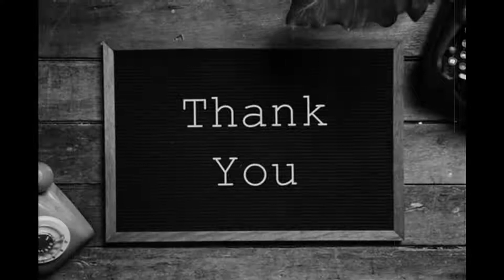Hindenburg Airship Crash - 1937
The Hindenburg Airship